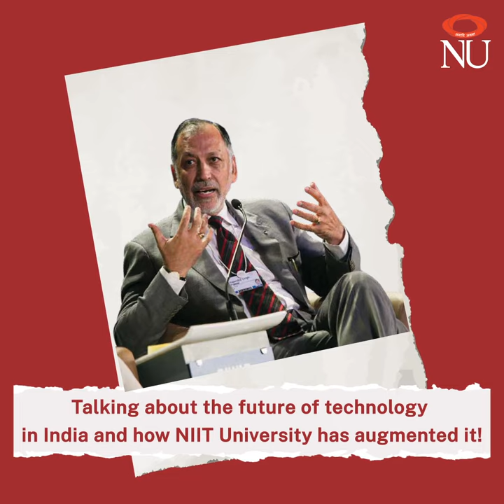NIIT University founder Mr. Rajender Singh Pawar featured in 'Best University Corner' of Careers360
Padma Bhushan awardee, Chairman of NIIT Ltd., and Founder of NIIT University, Mr. Rajender Singh Pawar, was recently featured in the Best University Corner of Careers360. He shed light on the inner workings of building a unique university and the future advancements of technology in India. His visionary leadership has paved the way for innovation, growth, and put India on the global map of technology.